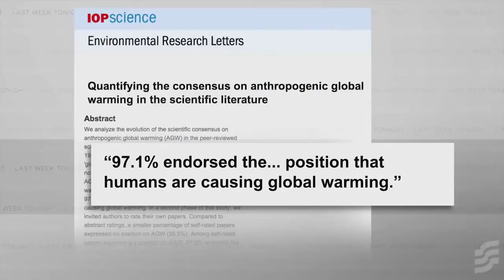A Graduation Day Surprise and Four Other Videos That Inspired Us in May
We hope you have the tissues handy... Here are five videos that moved us, motivated us, and made us think this month.